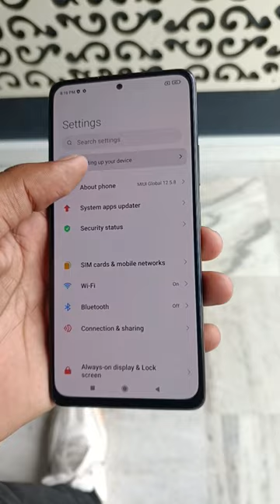Redmi Note 10 Pro Full video coming soon....